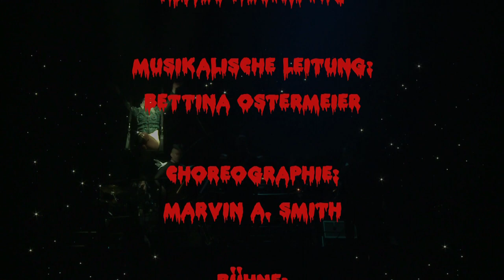Staatstheater Nürnberg - The Rocky Horror Show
40 Jahre „Rocky Horror Show"! Millionen haben das schräge Märchen für Erwachsene bis heute erlebt. Jetzt auch am Schauspiel des Staatstheater Nürnberg.
Mit „Don't Dream It, Be It", „Sweet Transvestite", „Let's Do The Time Warp Again" und vielen anderen Hits prägte es eine ganze Epoche. Dabei stand „The Rocky Horror Show" mit ihrer genial-bizarren Atmosphäre von Anfang an unerreichbar und allein gegen jegliche Konvention in der schicken Musical-Welt. Nach ihrer Uraufführung 1973 wurde sie im Handumdrehen zum Kult-Musical. Die Geschichte um das junge, untadelige Paar Brad Majors und Janet Weiss und den diabolischen Dr. Frank'n'Furter wird bis heute geradezu rituell von den Zuschauern „zelebriert". Sobald das glücklich verliebte Paar und der exzentrische Außerirdische vom Planeten Transsexual Transylvania in einem von Regen, Blitz und Donner umtosten Frankenstein-Schloss im Nirgendwo aufeinandertreffen, gibt es kein Halten mehr. Ein lüsterner Abgrund tut sich vor Brad und Janet auf, und das Publikum folgt dem fassungslosen Paar in nie erahnte, fantastische Sphären.

Die extravaganteste Rockoper der Musical-Geschichte ist ein überwältigendes Vergnügen, eine abgedrehte Party, ein höllischer Spaß. Ein Kultstück, das seine Faszination aus dem schrillen Charme der B-Movies, der Burlesque und des Glamrock zieht.

• Inszenierung: Klaus Kusenberg
• Musikalische Leitung: Bettina Ostermeier
• Choreographie: Marvin A. Smith
• Bühne: Günter Hellweg
• Kostüme: Mareike Porschka
• Video: Boris Brinkmann
• Dramaturgie: Diana Insel
• Stimmtraining: Kathrin Kohlmann